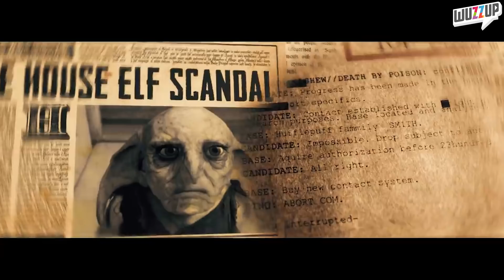Harry Potter Fan-Film und YouTube Partner Update - WuzzUp!?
Fans haben einen unglaublichen Harry Potter Fan-Film veröffentlicht und es gibt ein Update zum neuen YouTube Partnerprogramm.
Außerdem habe ich endlich mal wieder einen Kanal der Woche für euch. :D

Lasst gerne einen Daumen und ein Abo da.
Euer Phil.
Mein SocialMedia
*WuzzUp Buch - Tipps und Tricks für Deinen Channel